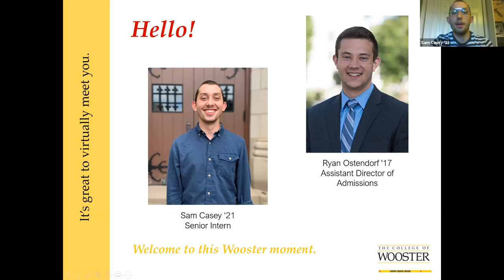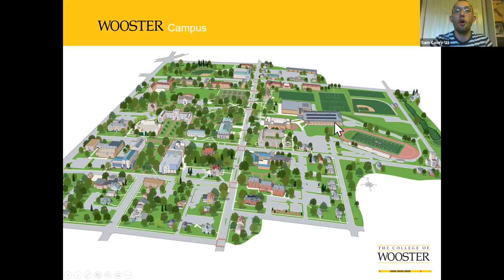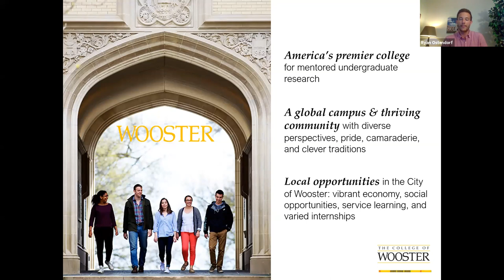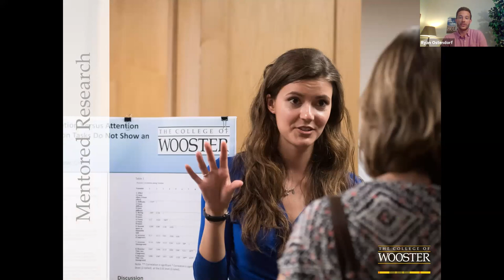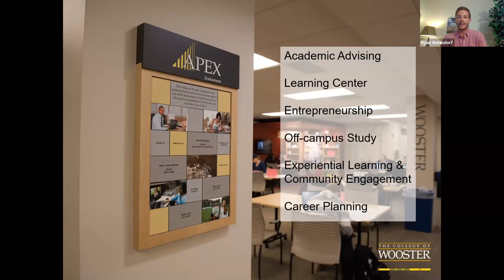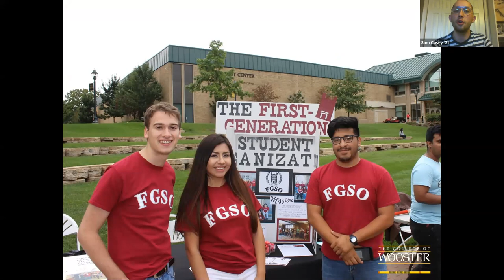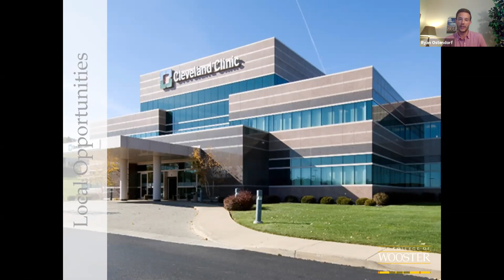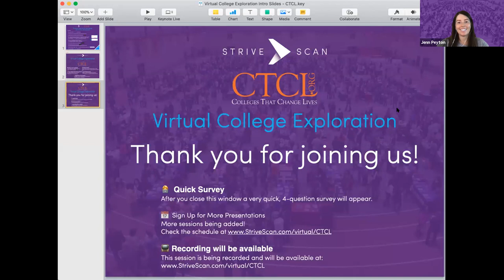College of Wooster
Every year since 2002 U.S. News & World Report has asked college presidents and deans to name schools with outstanding undergraduate research opportunities and senior capstone programs, only two schools have made both lists every year: Wooster and Princeton.